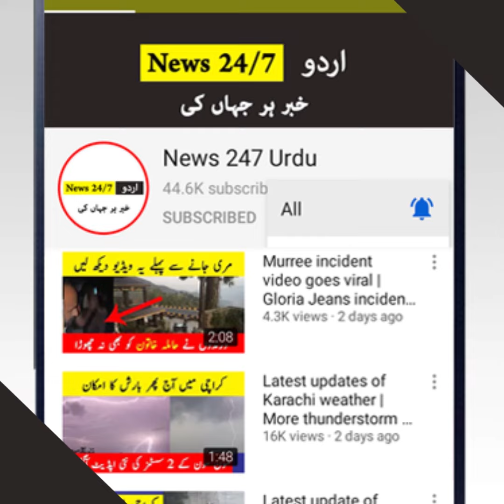New winter 2021 spell coming in Pakistan | Karachi weather